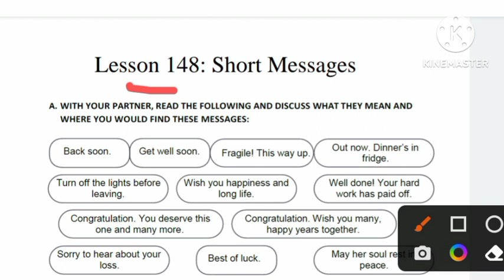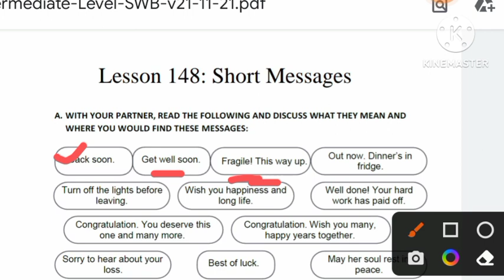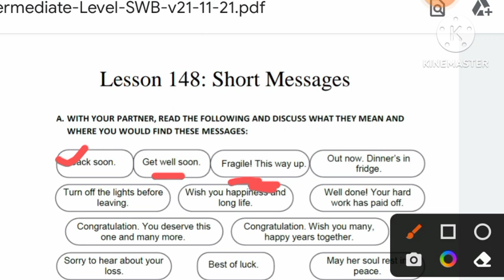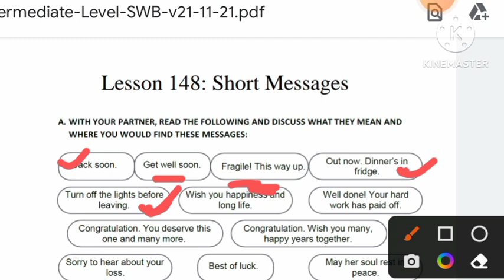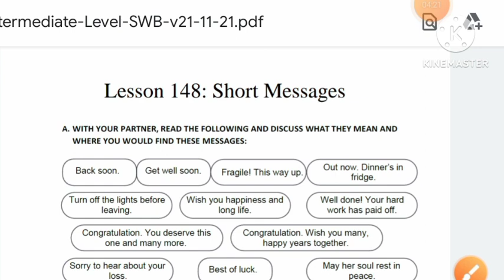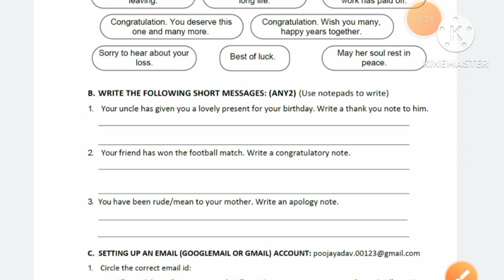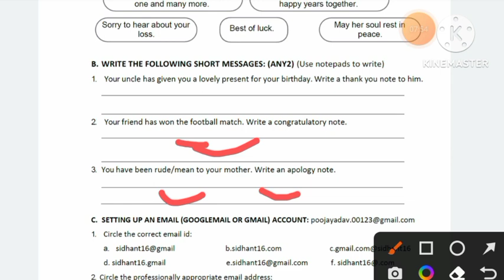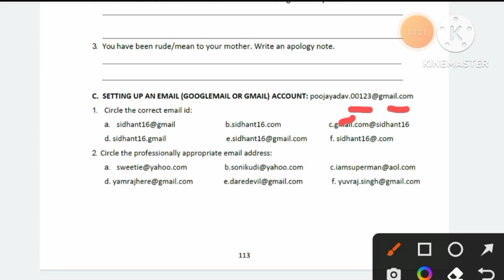fea book 3 Solutions Lesson 148 ( Short Massage)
fea book 3 lesson 148 Short Massage
fea lesson 148 Short Massage
fea lesson Short Massage
fea lesson 148
fea book 3 Solutions by Shivam sir
freedom employbility academy
sda wala
Shivam sir
fea